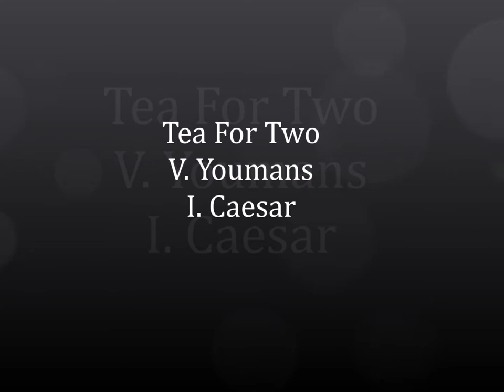Tea For Two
From the Johnny Smith Foursome Volume 2
Johnny Smith Guitar
 Bob Pancoast Piano
George Roumanis Bass
Mousey alexander Drums